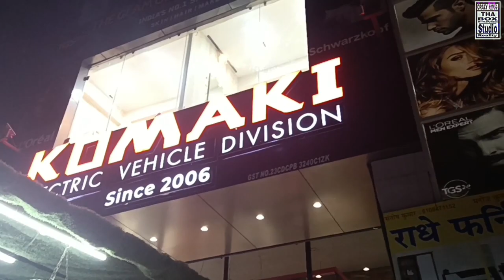Taking Delivery Of E Loader Bike Enigma Review And Ride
Hey Guys
🙏Welcome to my new vlog jis main Aaj hum jayenge komaki ke showroom main jo indore main hai
To bane rahiye is vlog main our vlog ka maza lijiye

New Komaki Enigma Cat 2.0 E loader bike! It's always exciting to take delivery of a new vehicle, especially one that is designed to make transportation and loading easier. The Komaki enigma Cat 2.0 E loader bike is a state-of-the-art electric bike that combines functionality and style. With its powerful motor, it can easily handle heavy loads while providing a smooth and comfortable ride. The sleek design and modern features of this bike make it a great choice for those who value efficiency and convenience. Enjoy ride and all the benefits that come with it!

Bajaj Komaki indore
Address: 79, Vijay Nagar Square, Behind C21 Mall, Scheme 54 PU4, Indore, Madhya Pradesh 452011